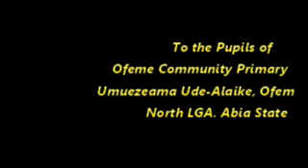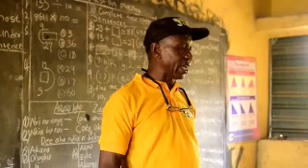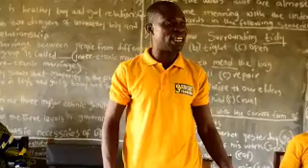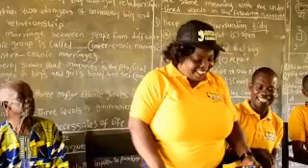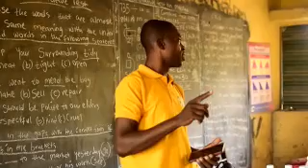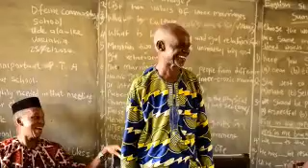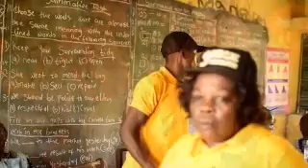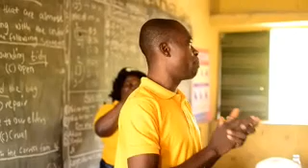FCF/Pupils of Ofeme Community Primary School, Umuezeama, Ude-Alaike, Ofeme in Umuahia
Through the provision of educational support, the vulnerable children will be able to acquire decent primary education